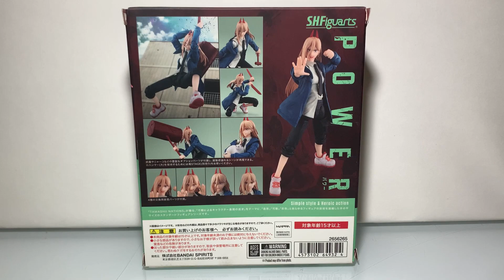Power S.H.Figuarts Review | Chainsaw man Bandai action figure